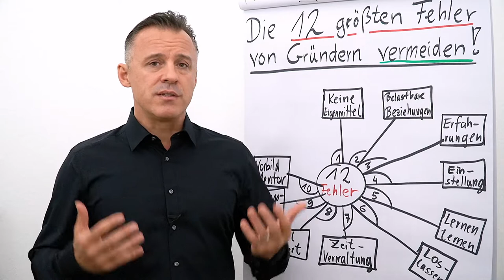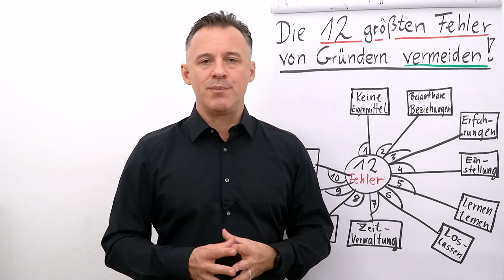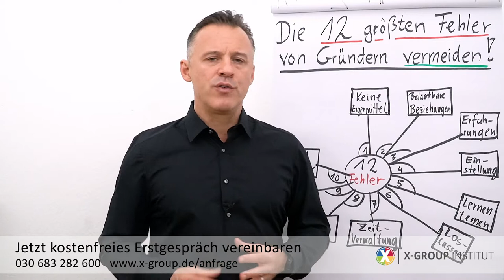Erfolgreich gründen I die größten Fehler vermeiden I Folge 10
Folgender Input erwartet dich heute:
Fehler #10: Vorbild und Mentor